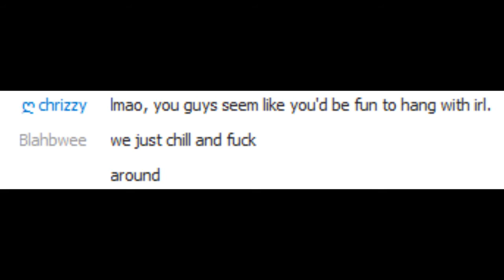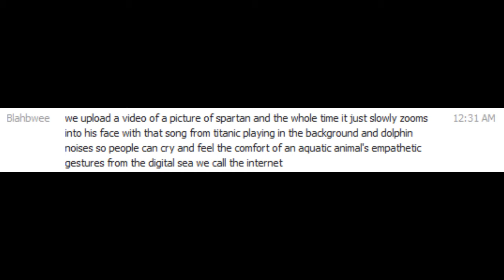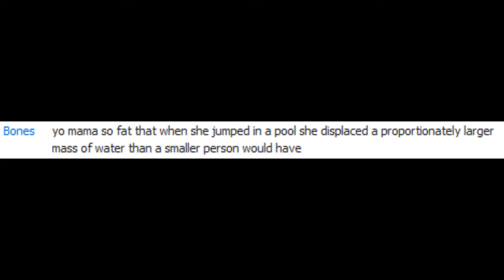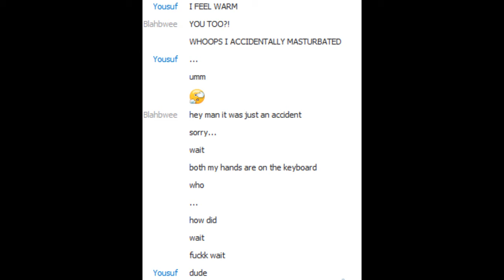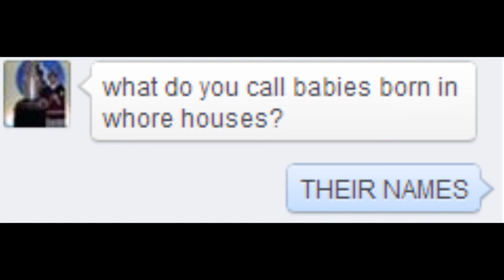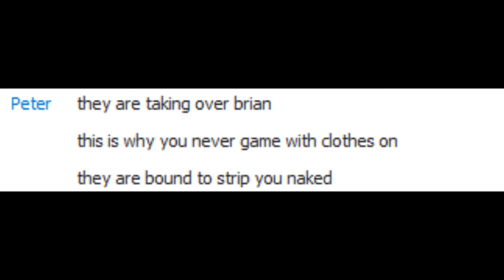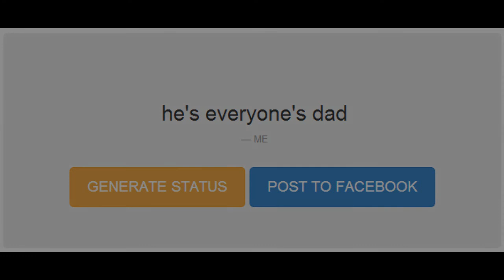Video With Relevant Title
Basically, we're getting some shit done and can hopefully bring out some awesome videos for you guys within the next few weeks. It all comes down to our laziness, and once we get past that, nothing's going to stop us. Right now we're going to start with mostly gaming videos, most likely on PS3 and PS4, but if we can figure out a way to make it work, I'll definitely be playing Wii U games and Xbox games. Really, we have a lot of fun things we're thinking about, and it's just a matter of getting all done. Hope you guys enjoy! Comment on what games you want to see, and we might just play it and make some videos!